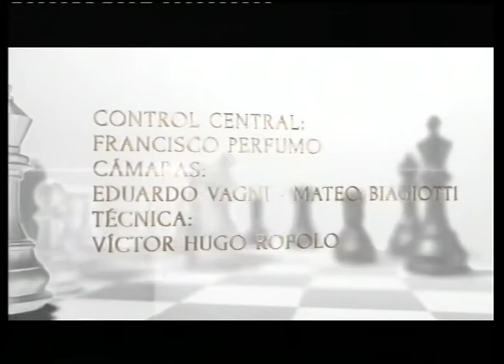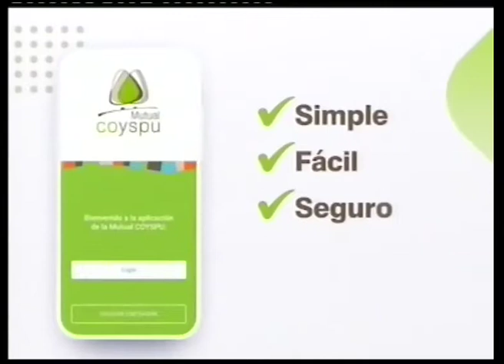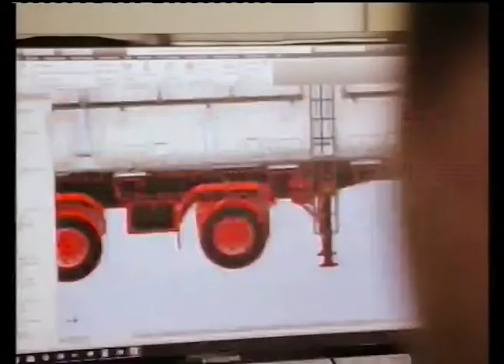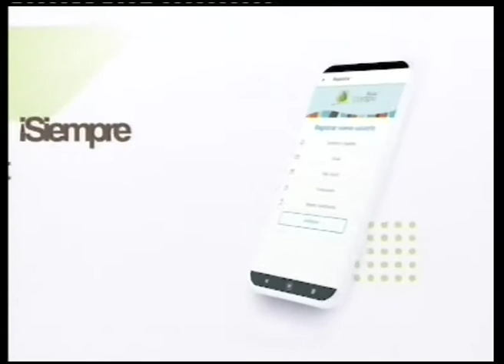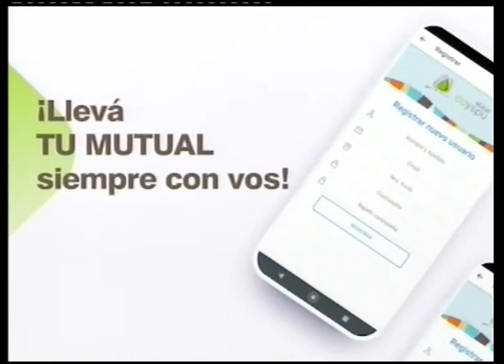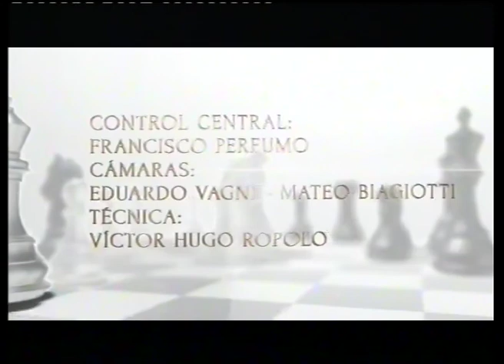JAQUE MATE 30 09 2021